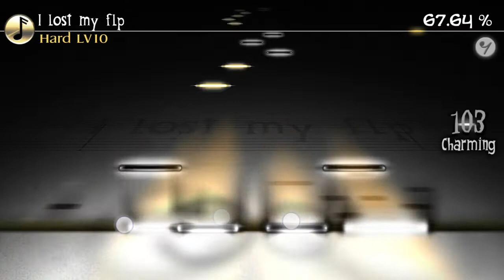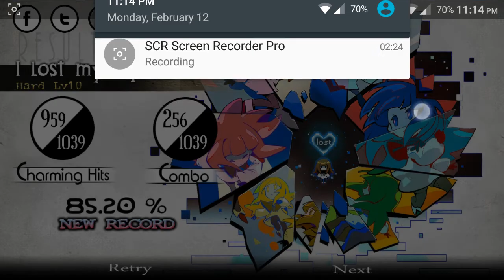Deemo - I lost my flp (Hard Lv 10 - 85.20%)